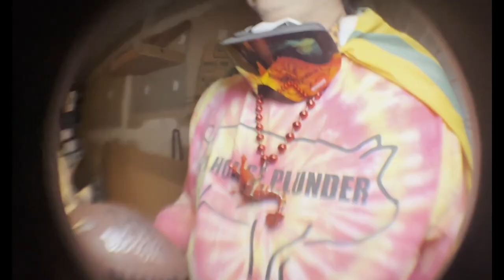OPPENHEIMER PACK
Fez IG: @jefferzblackpink

Saltine IG: @fucksaltine

Swolby IG: @swolby1kanobi